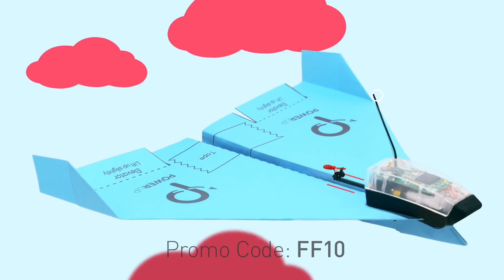How to Make the A-9 Eagle Paper Airplane — Works With PowerUp Motors! (2.0, 3.0, and 4.0)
A-9 Eagle is an excellent paper airplane that is specifically designed to work with the PowerUp motors! But don't worry if you don't have a motor — it can fly sweetly on its own as well.

PowerUp 3.0 on Amazon
PowerUp 2.0 on Amazon

A-9 Eagle:

Materials: US Letter ( 8.5 in x11 in ) Paper
Difficulty: Intermediate

Throwing Tip: If you're using the PowerUp Motors, launch A-9 Eagle gently into the wind. If you folded the version to throw without using the motors, give it a medium-powered throw, level to the ground.